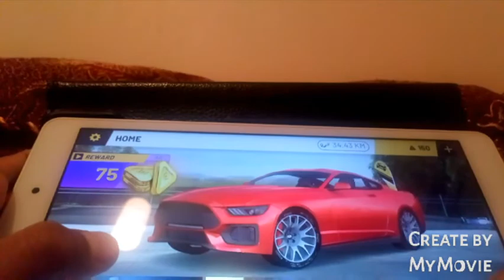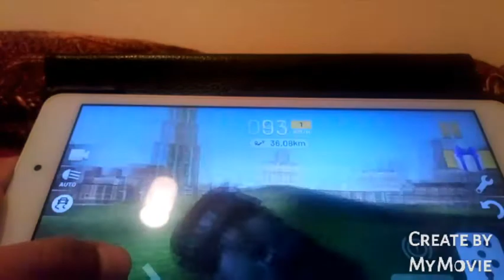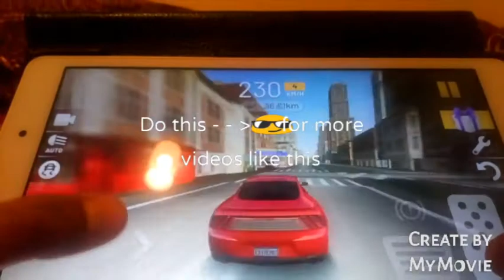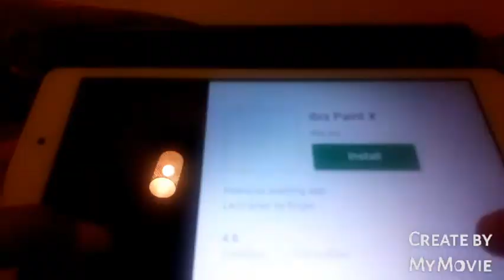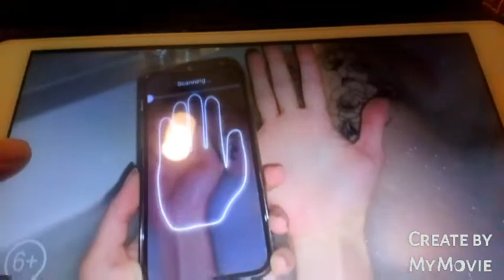Extreme Car Driving Simulator ECDS part 2 (DRIVING AROUND THE CITY 2)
Doing our practice of driving in ECDS!
Everything else will be in the video
Also Created by My Movie (NOT MY NAME)